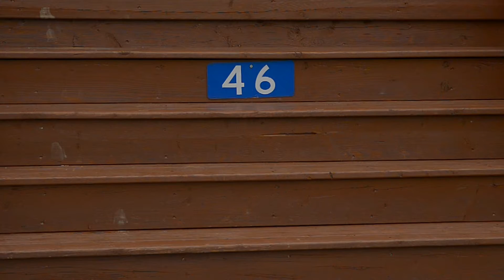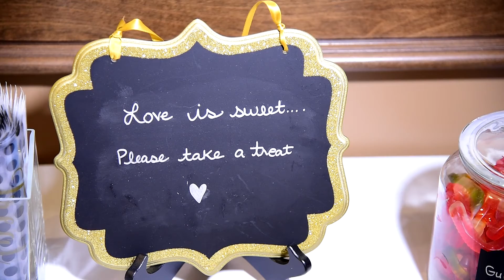Juno Tower Halifax Wedding Photographers Full Feature Video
The full feature wedding video of the Hastey wedding, the ceremony was held at St Brendan's Chapel with the reception at the Juno Tower in Halifax NS.

Sandra Adamson is a Halifax Nova Scotia wedding photographer. Specializing in wedding photography & videography. Naturally candid raw moments captured in an artistic and creative storytelling non posy style. Capturing you love story is my passion! Pick me...choose me...love me {Grey's Anatomy Approved} Let's chat! sandraadamson.com